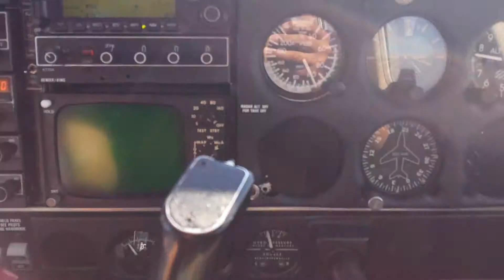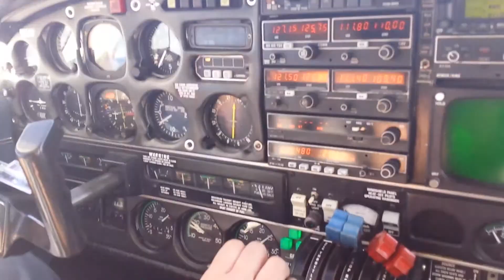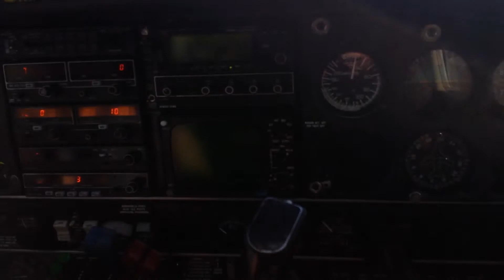Rombi Di Gloria - Landing Piper PA-34 Seneca II 200 T (1981)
Atterraggio Piper PA-34 Seneca II 200T (1981)
Pilota: Emanuele P.
Aereoporto: Areoclub Viterbo (Italia)